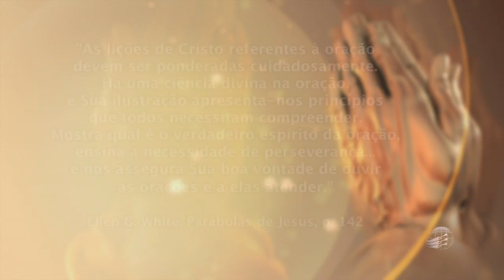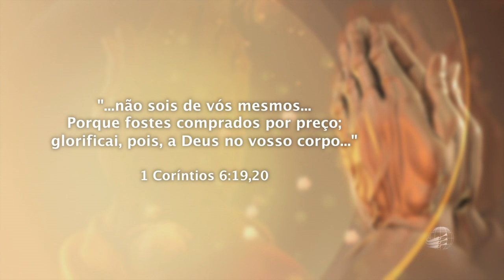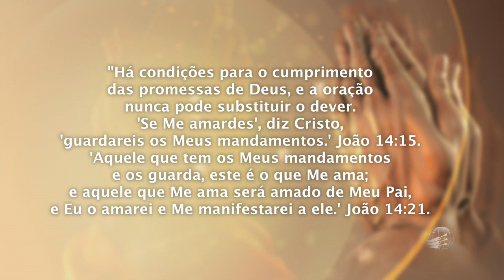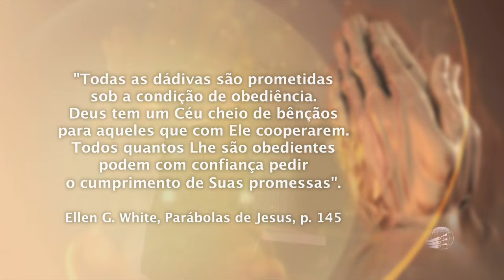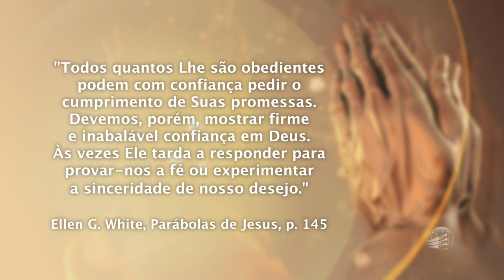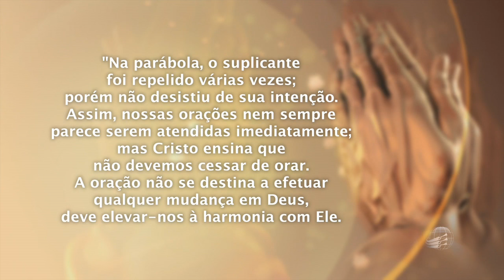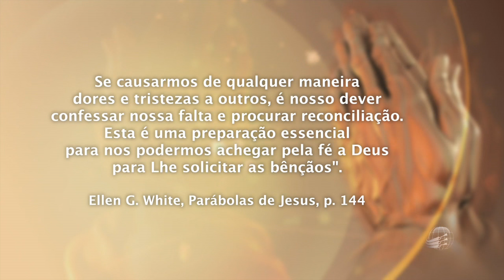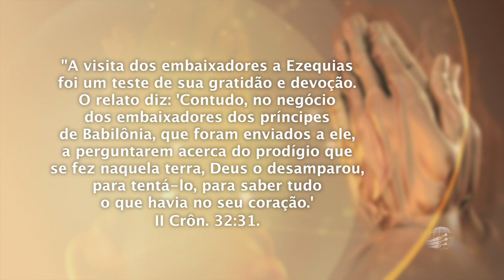“Ensina-nos a orar”: Os Sete Princípios Bíblicos da Oração